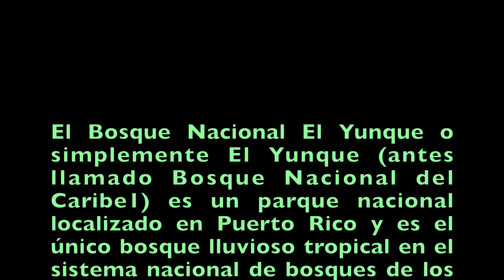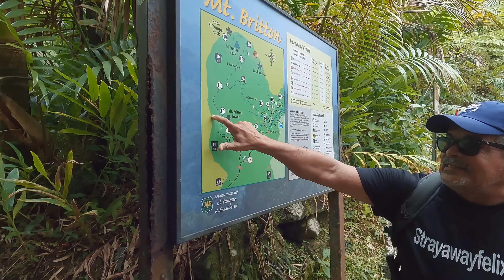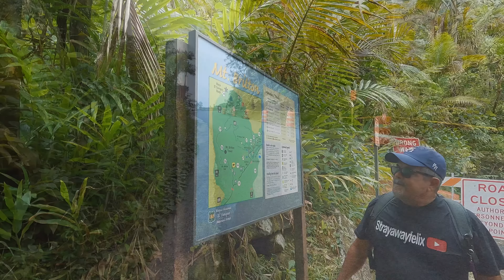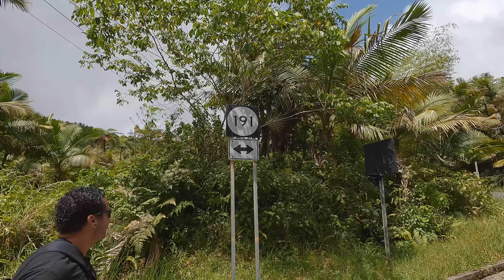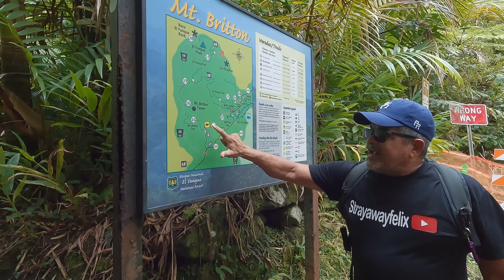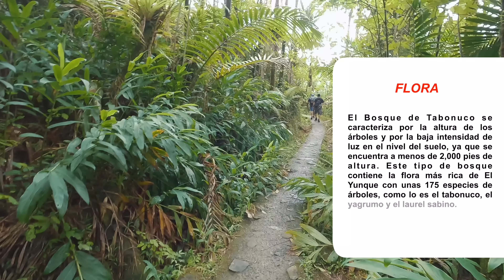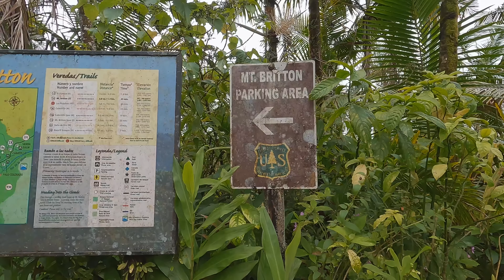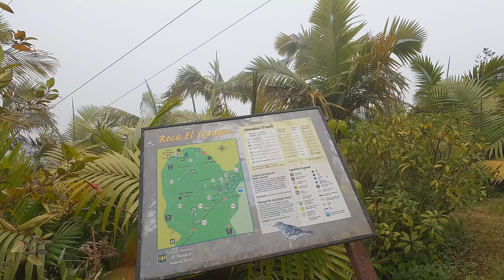⭕️ RAIN FOREST “EL YUNQUE” A PIE👣 (TREMENDA MOJA) 💦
Caminando El Yunque con otros Youtubers del Patio, nos dimos senda moja, pero la pasamos de show.